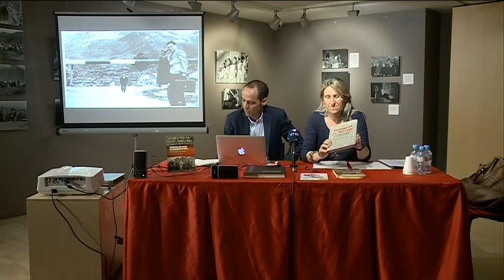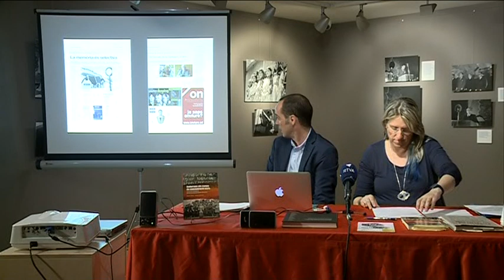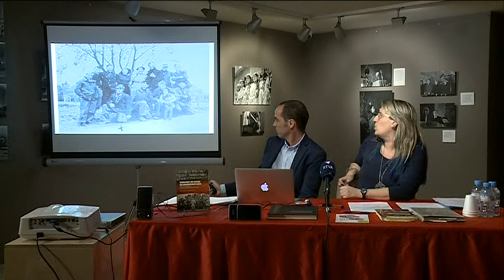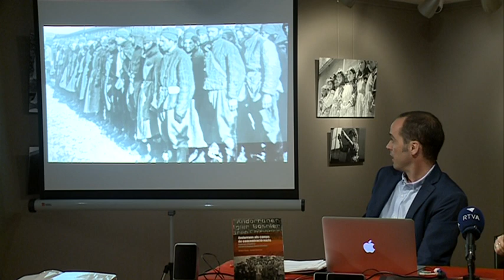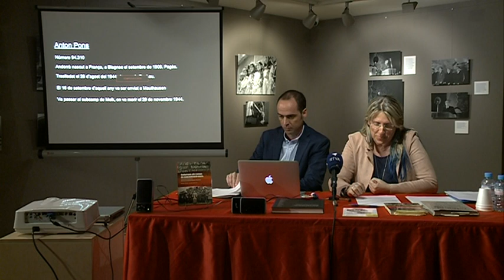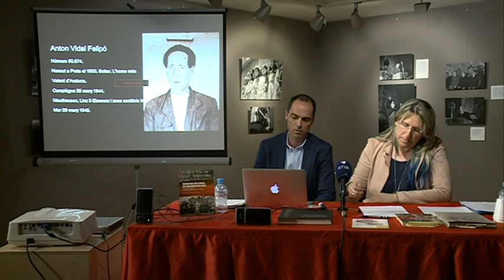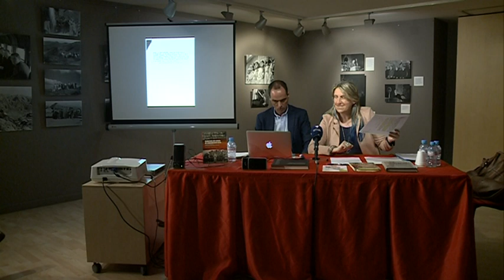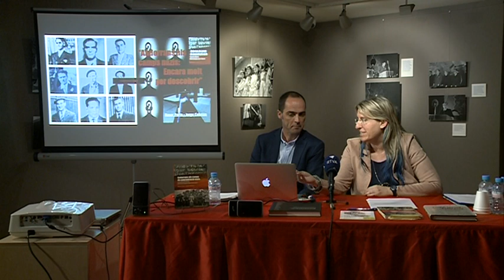Xerrada “Andorrans als camps de concentració nazis" dels periodistes Roser Porta i Jorge Cebrián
Xerrada “Andorrans als camps de concentració nazis: encara molt per descobrir”, a càrrec dels periodistes Roser Porta i Jorge Cebrián, sobre la recerca que van fer al voltant dels andorrans que van patir l’holocaust nazi i les seves famílies. Tretze andorrans, com a mínim, van patir la desgràcia de ser empresonats als camps de concentració. Pere Mandicó Vidal, Manel Adellach Torres, Anton Pons i Anton Vidal Felipó, "l'home més valent d'Andorra", van formar part de la història més obscura d'Europa. Ells quatre, a Mauthausen, i nou andorrans més, a Buchenwald, van viure l'horror dels camps de concentració.
Conferència celebrada al Centre d’Art d’Escaldes-Engordany en el marc de l’exposició “Més enllà de Mauthausen. Francesc Boix”.